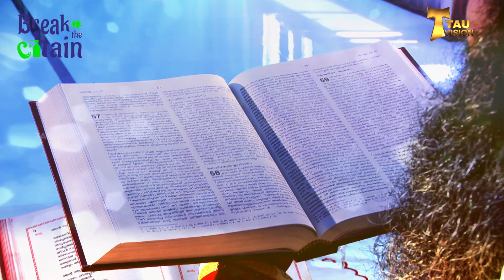കുശവന്റെ മൺപാത്രം | നിത്യജീവൻ പകരും വചനം 101